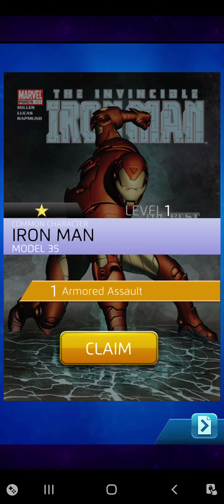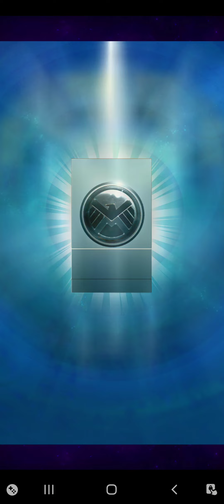35 DeadPool and Recruit comic cover token openings. Marvel Studios Puzzle Quest.